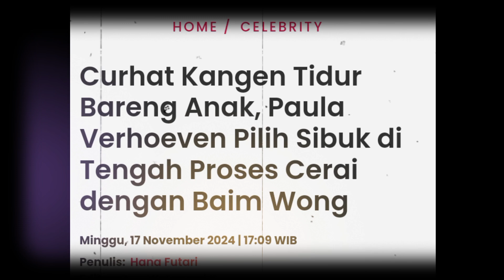Curhat Kangen Tidur Bareng Anak, Paula Verhoeven Pilih Sibuk di Tengah Proses Cerai dengan Baim Wong